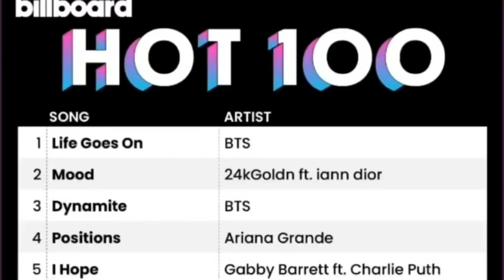BTS Festa 2023: Epic 10th Anniversary Celebrations!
Get ready, ARMY! It's that time of year again as BTS kicks off their spectacular "BTS Festa" to honor their 10th anniversary. Join us as we dive into the colorful timeline, uncovering the surprises and content BTS has in store for their devoted fans. From exclusive releases to jaw-dropping performances, this year's celebration is bound to leave you in awe. Don't miss a single moment of the excitement as we embark on this unforgettable journey together!